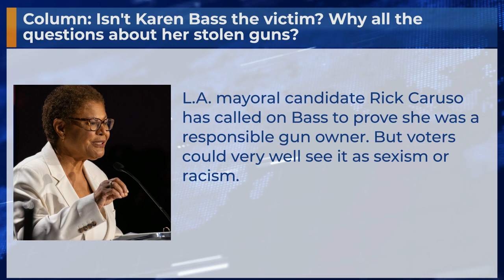Column: Isn't Karen Bass the victim? Why all the questions about her stolen guns?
L.A. mayoral candidate Rick Caruso has called on Bass to prove she was a responsible gun owner. But voters could very well see it as sexism or racism.